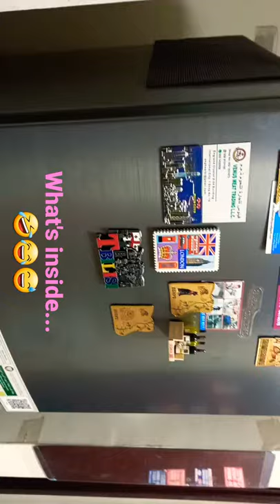Anong Stock Meron sa Refrigerator namin...🤣🤣🤣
Bagong sahod yata mga kasama ko sa bahay..daming stock eh...hahaha